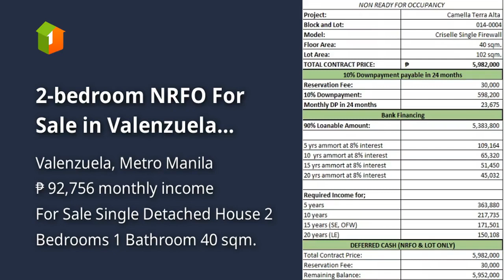2-bedroom NRFO For Sale in Valenzuela Metro Manila nr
2-bedroom NRFO For Sale in Valenzuela Metro Manila nr
Price: ₱ 5,982,000
House Type: Single Detached House
Number of Bedrooms: 2
Number of Bathrooms: 1
Floor Area in sqm: 40 sqm.